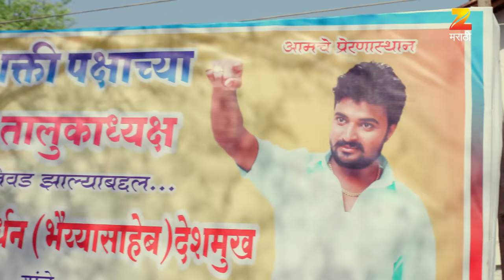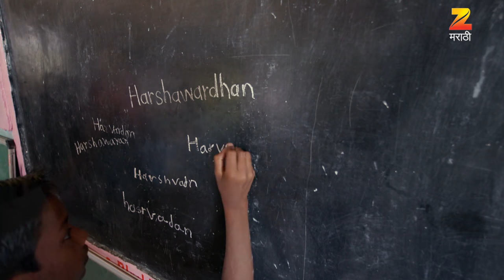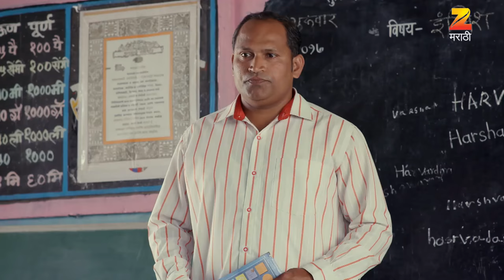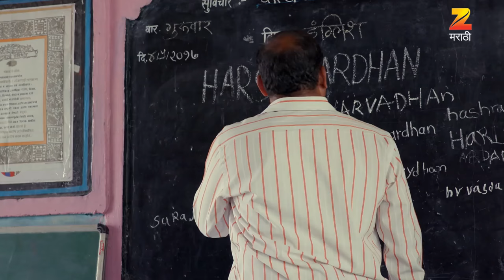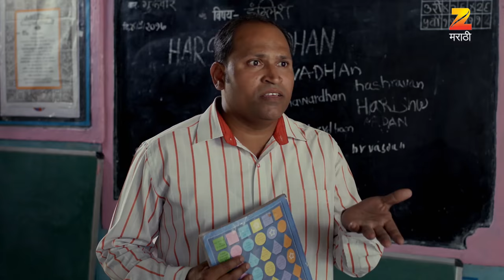Sheetal ला नानांनी दिली शिक्षा | Lagira Zhala Jee | Latest Full Episode 4 | Zee Marathi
In the popular Zee Marathi serial "Lagira Zhala Jee," Nana punished Sheetal by making her work in Ajinkya's farm. When Ajinkya arrived to take Sheetal, she reluctantly went with him. Meanwhile, Bhaiya Ji found out about Sheetal's punishment and decided to take revenge on Ajinkya. As Sheetal began her work in the farm, the tension between the characters escalated. This twist in the storyline added drama and complexity to their relationships, keeping the audience captivated.

About Lagira Zhala Jee :
Lagira Zhala Jee is a Marathi romantic drama starring Nitish Chavan, Shivani Baokar and Kiran Gaikwad. The story revolves around Ajinkya, a youngster from Satara, who aspires to join the Indian Army. He falls in love with Sheetal, a free-spirited girl, however, his aspirations come in between their love. Will Ajinkya sacrifice his dream for his love?

शितल ला नानांनी दिली शिक्षा | Lagira Zhala Jee | Latest Full Episode 4 | Zee Marathi